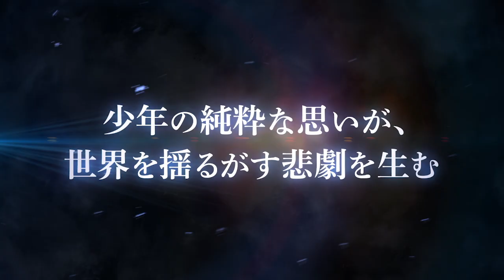『コードギアス 反逆のルルーシュⅡ 叛道』特報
『コードギアス 反逆のルルーシュⅡ 叛道』2018年2月10日（土）公開
ゼロ対スザクの戦いが今ここに！暴かれる正体。動き出す世界。波乱の第2部、開幕！